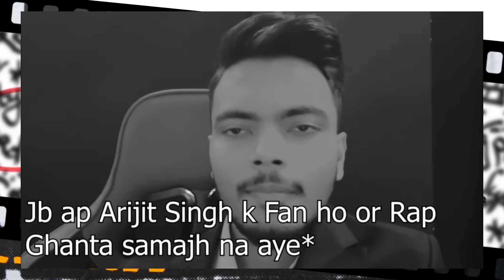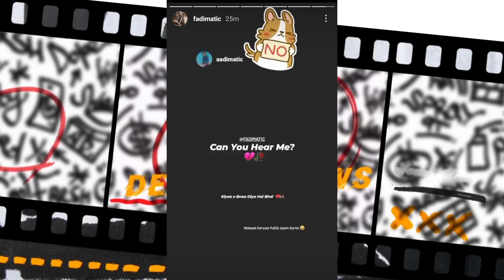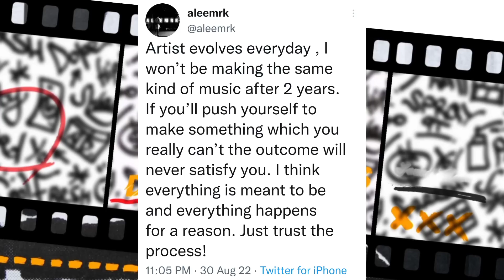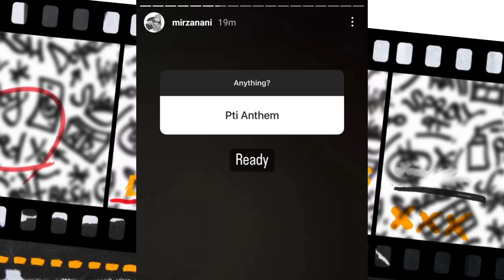Rap Demon Copied Artwork | Youtuber Met Youngstunners | Umer Noman About Bol Jani !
0:00 | Rap Demon Copied Artwork
0:31 | Youtuber Met Youngstunners
1:34 | Fadi Can You Hear Me Track
1:54 | Aleemrk About Same Music
2:17 | Umer Noman About Bol Jani
2:34 | Mr Dawar Donate Shows Payment
2:51 | Puthi Topi Gang Next Month